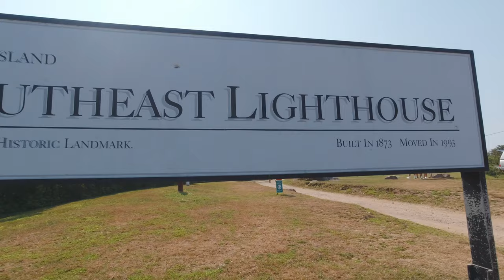Block Island Adventure - DJI Mavic 2 Zoom drone & Osmo Action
Highlights: sunrise, sunset, ferry chase, Mohegan Bluffs & staircase, Southeast Lighthouse, Statue of Rebecca, Painted Rock, Beachead restaurant, Mansion Beach, The Narragansett Inn, Great Salt Pond, & The Oar Restaurant.

This is a trailer...future videos forthcoming from our summer trip to the island.

Cheers!